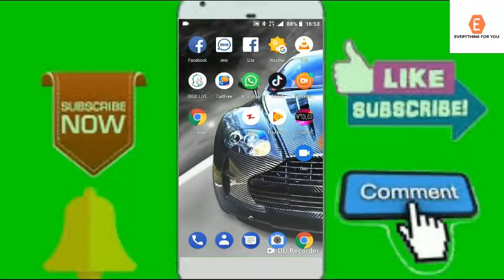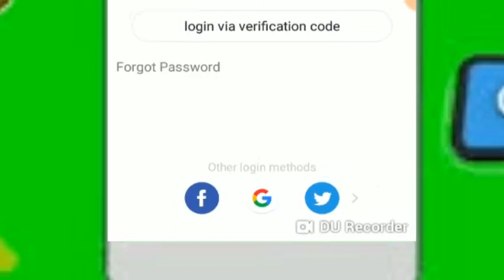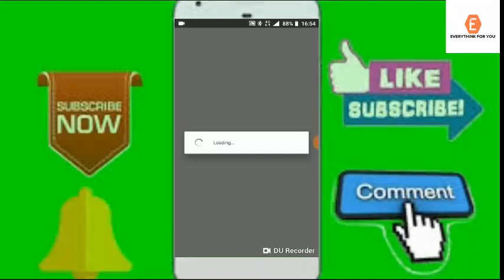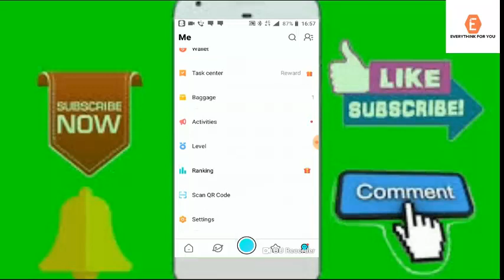Earn 1500$ from Bigo live 2019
Dear viewers,
Everything 4 u channel is full of entertainment, joy only for my viewers. Dear your feed back will be give me proper support to improve the quality of videos and also mention my mistakes from videos is really appropriated.
                                                                                        Best Regards
                                                                                         Danish Ali